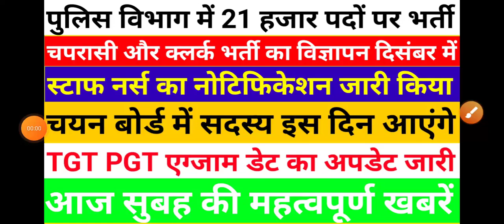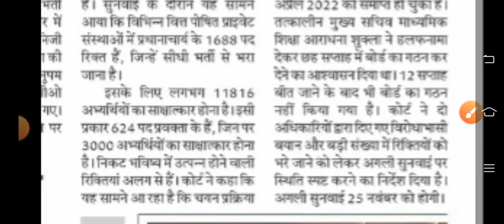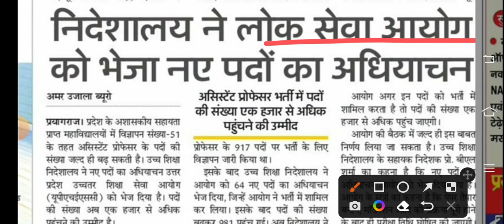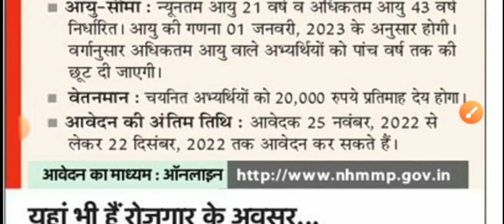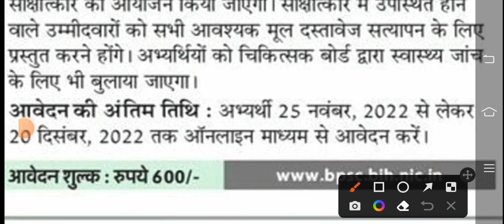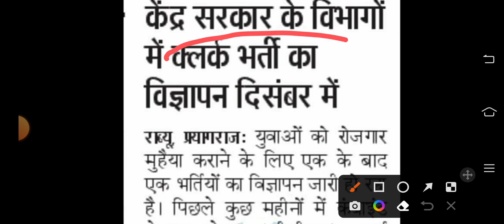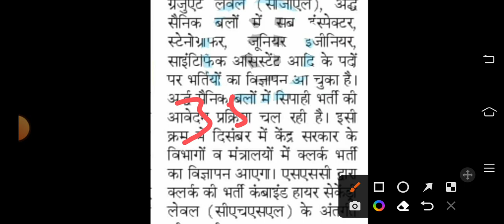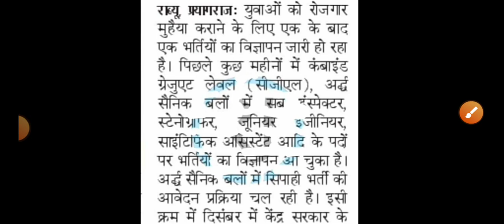दिसम्बर में जारी होगा क्लर्क और चपरासी भर्ती का नोटिफिकेशन | TGT PGT Exam Date इस दिन एग्जाम होगा